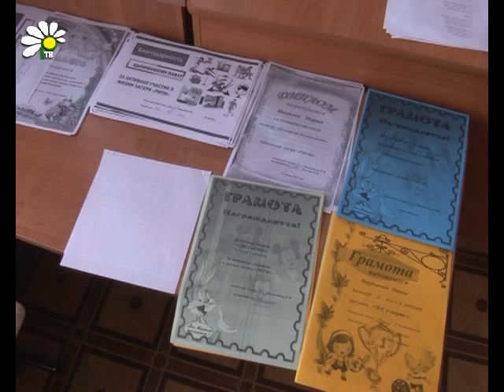Лагерь закрывается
Каждый год, во время самых длинных каникул, городские школы продолжают свою работу. Летние лагеря дневного пребывания, работают во всех корпусах. Различные конкурсы, турниры и соревнования для детей, устраивают во втором корпусе школы №3. Именно здесь, свои творческие таланты ребята проявляют на импровизированной сцене «Алло, мы ищем таланты».

Екатерина Студенова